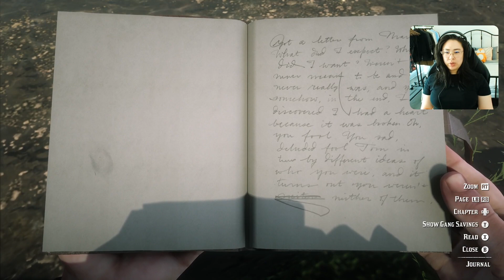28 Now we're fighting the Army! | Red Dead Redemption 2 (Let's Play)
Just a Stardew Valley Farm Girl who decided to leave the farm and play some other games...

I grew up watching and loving games but never really played them.
It's time I finally start - I am bad - let my badness entertain you.